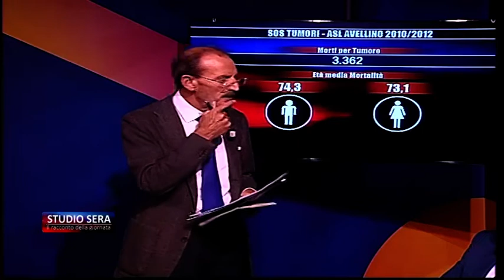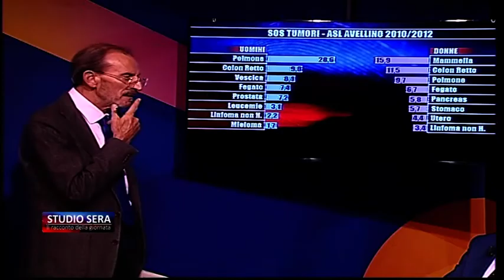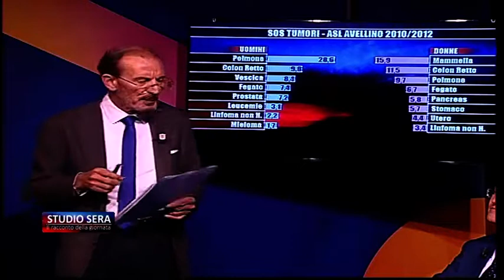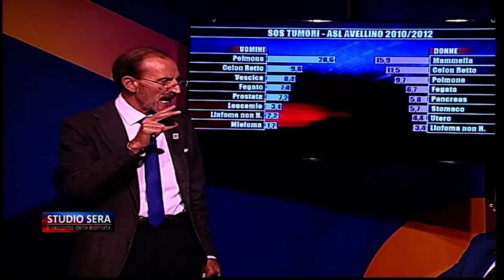Studio Sera - Il registro tumori di Avellino - 30 ottobre 2018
Ospiti di Norberto Vitale il Giurista Modestino Acone, il Manager Lello De Stefano, la Dottoressa Donatella Camerlengo Responsabile Registro Tumori Asl di Avellino e Andrea Giorgio Vice Presidente Confindustria Avellino